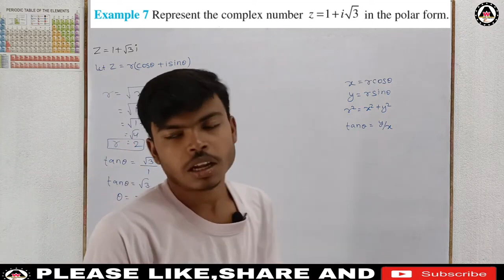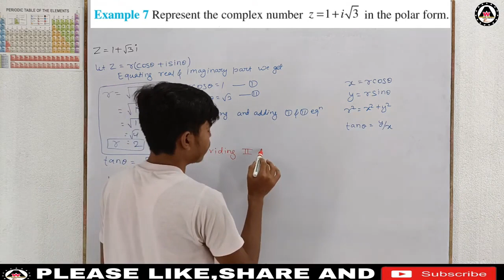Represent the complex number z= 1+i√3 in the polar form. || Worldeez Academy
worldeezacademy Represent the complex number z= 1+i√3 in the polar form#solutionofclass11thcomplexnumberofexample 7

1.Simplest education
2.Full concept
3.Detail theory with explanation
4.Easily understandable
5.Feel like live class